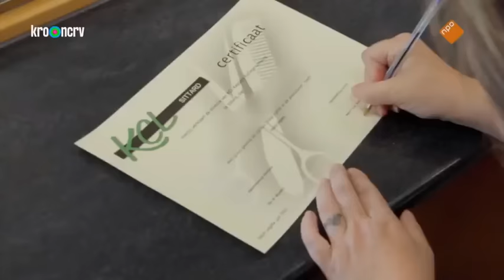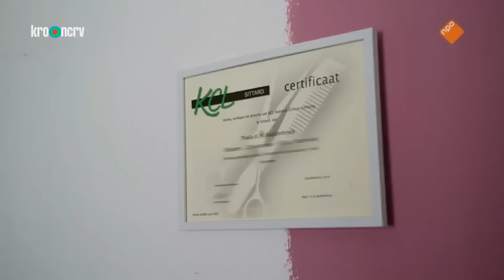Een Huis Vol - Aflevering 1 Winter 2022